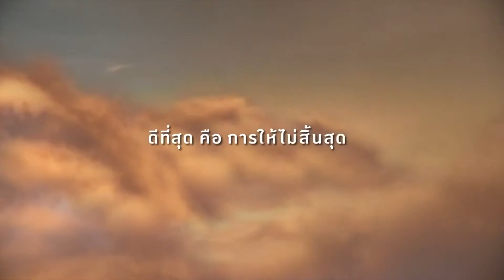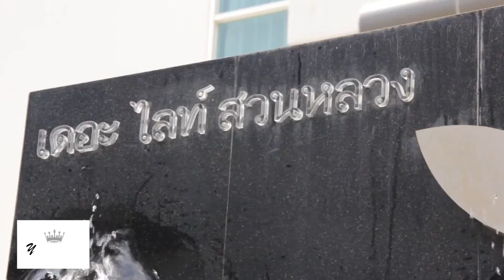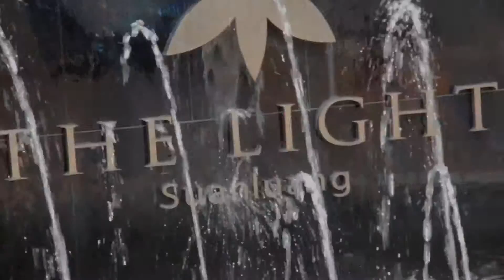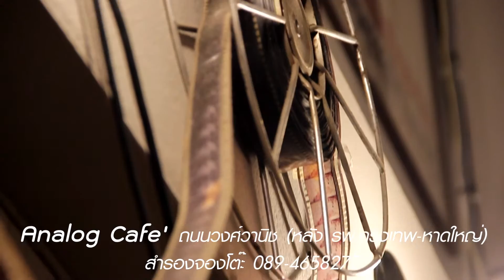Your Style#EP60-1 โกน้อย Triumph ONAIR 24-11-58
ออกอากาศทุกวันอังคารและวันเสาร์เวลา 5 ทุ่มครึ่ง
ทางช่อง 4 หาดใหญ่เคเบิล 93
Your_Style คนต่อไปอาจเป็นคุณ..!!